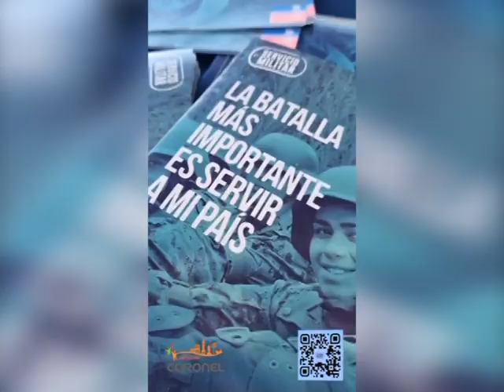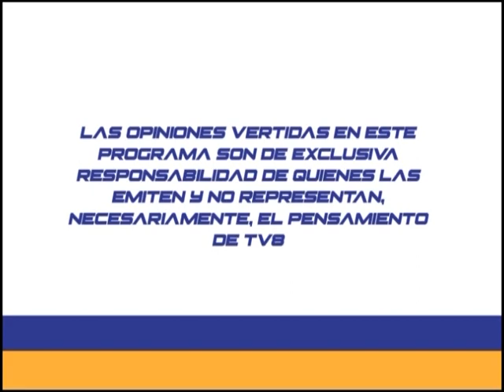noticias canal tv8 17 02 2023